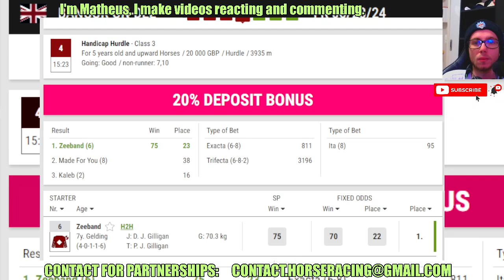Zeeband wins at Bangor on Dee Jun, 28 2024 RESULTS